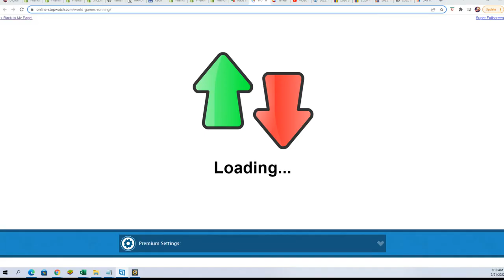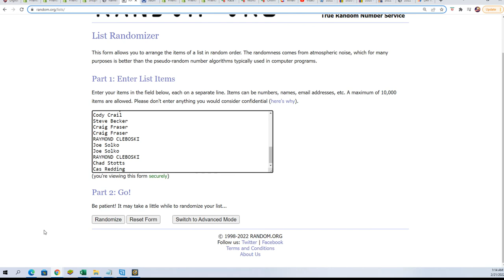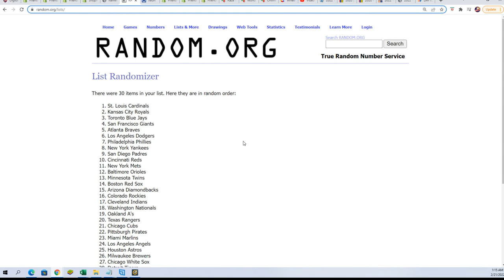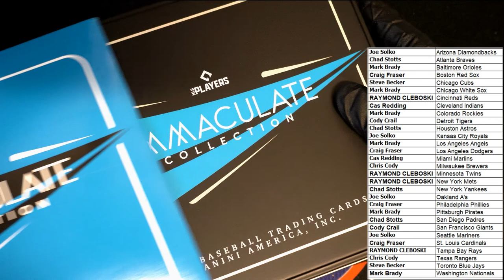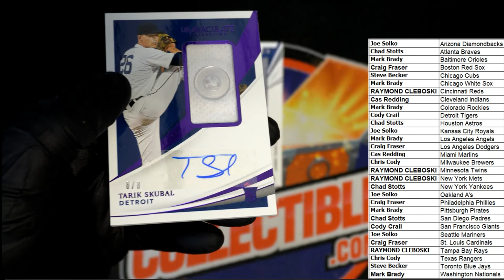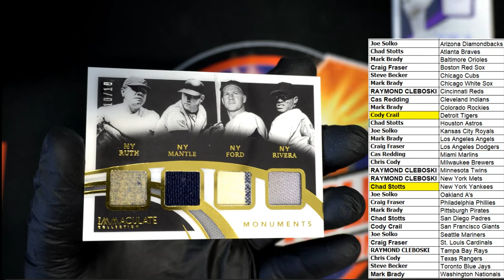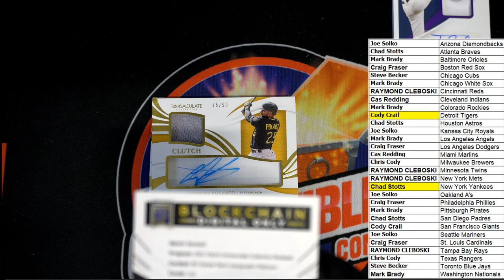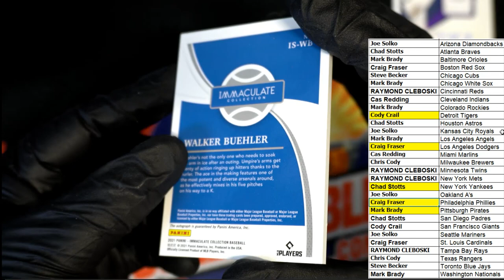2021 Panini Immaculate Baseball Hobby Box ID 21IMMACBB782